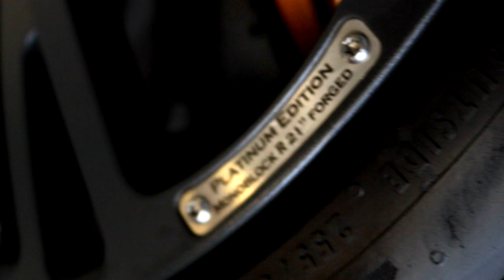Classic Remise Car Gallery | In the Details 🔍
Shot a few videos from the Classic Remise Car Gallery in Berlin, Germany. Cars include a Lamborghini Countach, Aston Martin DB4, Mercedes SL AMG, Lotus Exige Sport 350, Ferarri LaFerrari, Porsche 911, Corvette Stingray, Ford Shelby Mustang GT350, and much more. Shoutout Jorja Smith for the dope music. Shoutout my family and friends for supporting me I stay grinding outchea one time two time every time. milkdudsaredope.

Berlin TV Tower Clip: Pexels.com